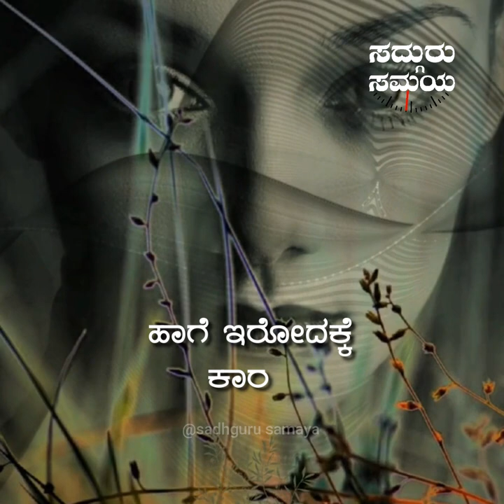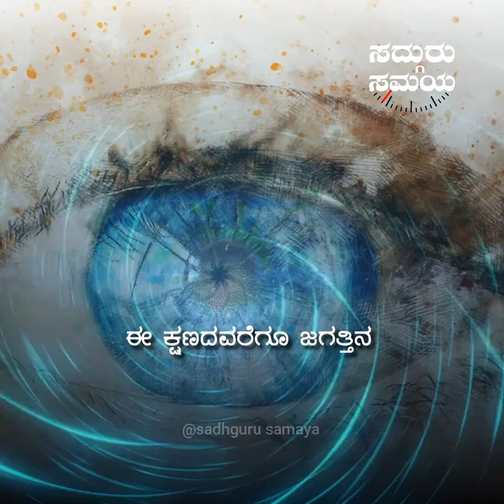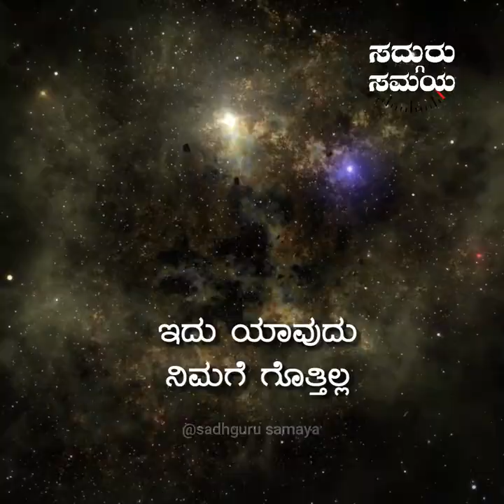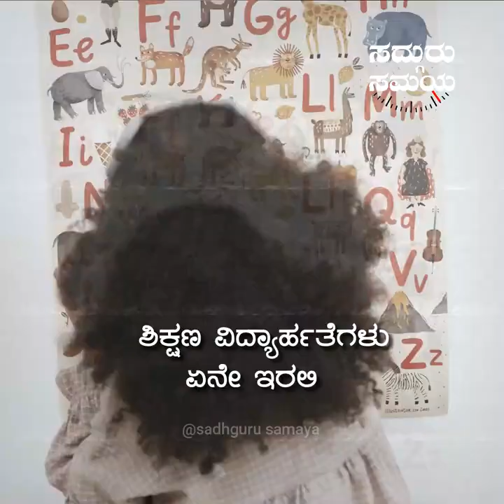ವಿಶ್ವವನ್ನೇ ಅರಿಯಲು ಒಂದೇ ಭಂಗಿಯಲ್ಲಿ ಕೂತರೆ ಸಾಕುವಿಸ್ಮಯ ಆದರೂ ಸತ್ಯ!|sahgurukannada|ಸದ್ಗುರು ಕನ್ನಡ